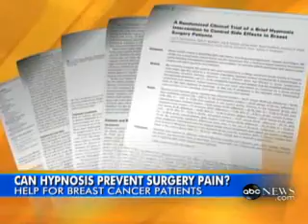Medical Hypnosis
Recent study shows benefits of Medical Hypnosis include: less pain, shorter stay in hospital, reduced recovery time, and saves monet.